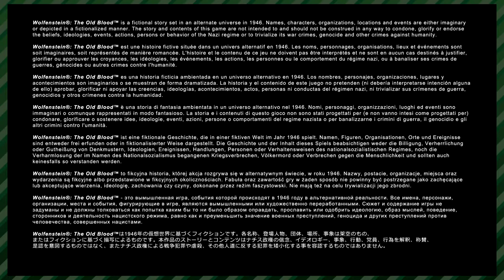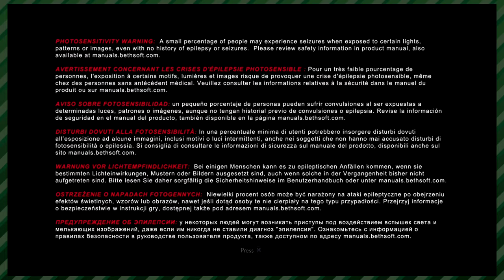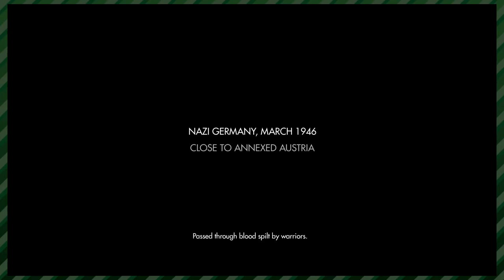Wolfenstein: The Old Blood (One Off) - This Is My Nightmare | Whatever Time (feat. Patrick)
Connor and Patrick try out one of the Wolfenstein games and are dumb idiots, as usual. Also, sorry that the audio mixing is a little shotty in this video, I did the best I could with editing.